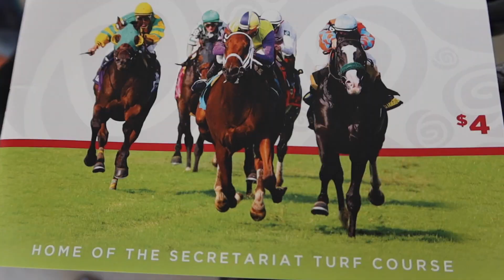Dieting Lite 101 || Slim Down September Weekend Vlog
Come along on a FUN weekend with me and my family. Dieting does not stop this gal from having fun!